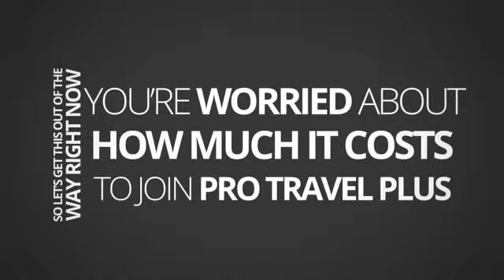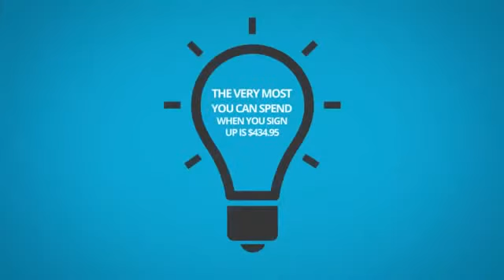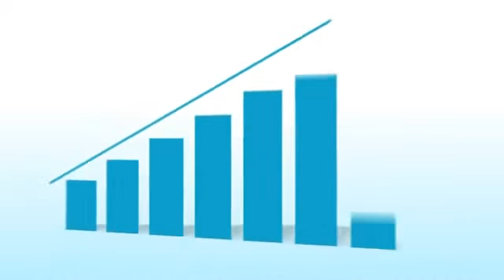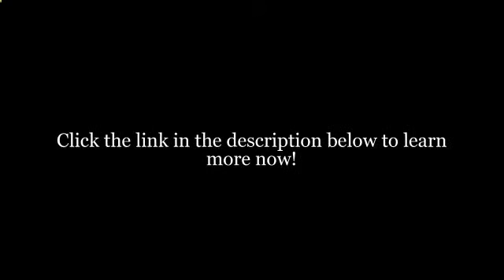Amazing Pro Travel Plus Discounts....How thousands are saving money on travel